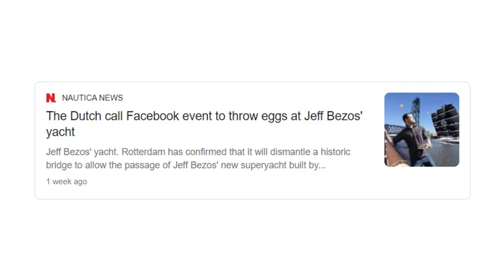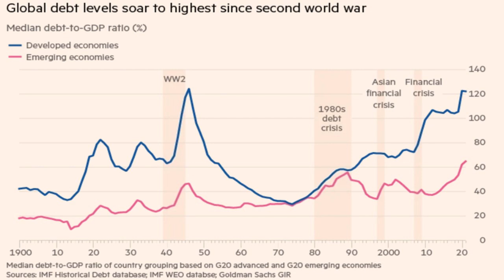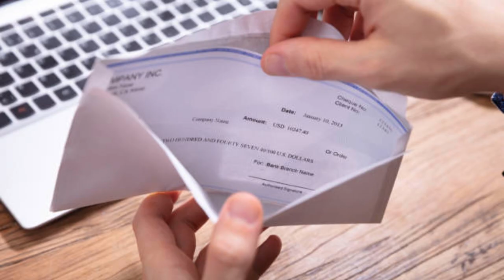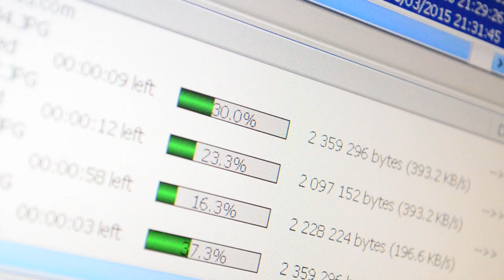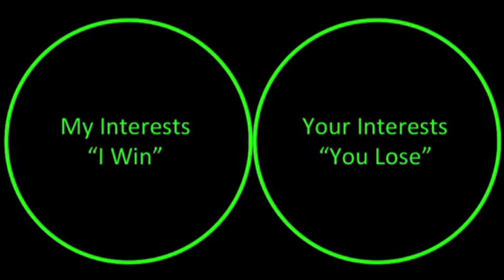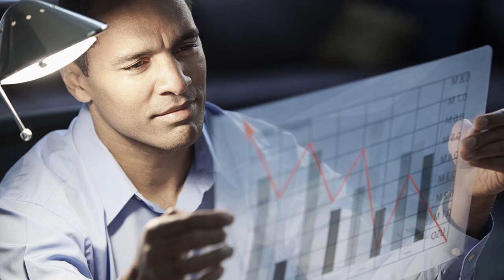Tax The Rich?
Jeff Bezos' superyacht is too large to pass through the Dutch port city of Rotterdam, so the town decided to dismantle the bridge. In retaliation, local residents vow to egg Bezos' yacht as it passes through.

Should we be upset about billionaires and inequality?  Does a wealth tax make sense?

Timestamps:
0:00 NOA
0:10 David Geffen
0:35 Jeff Bezos & The Bridge
1:22 Should We Be Upset?
1:51 Tax The Rich?
3:25 Should Billionaires Spend So Much?
5:36 How Much Could Billionaires Be Taxed?
7:47 How Wealth Taxes Could Work
9:34 Incentives
10:29 Do They Get Government Handouts?
14:00 Too Big To Fail?
15:25 Monopolies?
17:43 Cultural Differences
19:15 Milton Friedman
20:17 Conclusion